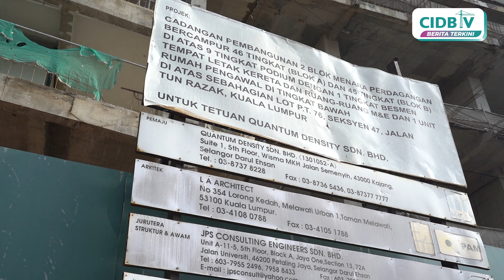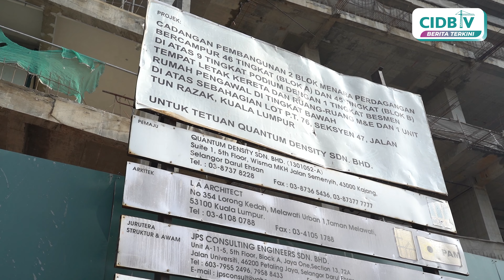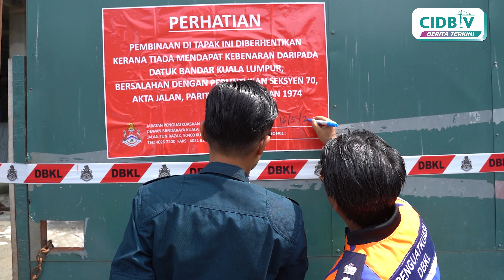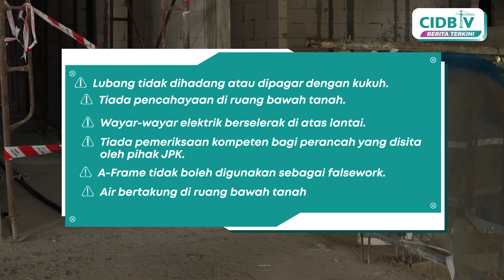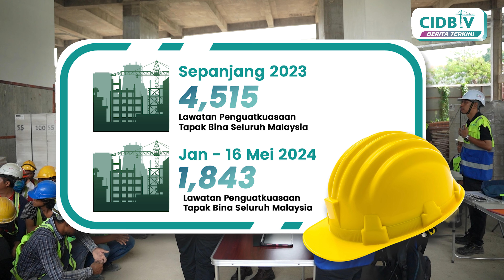Menteri Kerja Raya turun padang ikut Operasi Penguatkuasaan Bersepadu di Kuala Lumpur!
Sebanyak 1,843 Lawatan Penguatkuasaan Tapak Bina Seluruh Malaysia telah berjaya dilaksanakan pada tahun ini bermula Januari sehingga 16 Mei.

Objektif utama operasi ini adalah kepada pemeriksaan berkaitan dengan pematuhan kontraktor dengan Akta 520 serta pematuhan terhadap akta dan peraturan dari agensi penguatkuasaan lainnya.

Program operasi turut dihadiri oleh Menteri Kerja Raya, YB Dato Sri Alexander Nanta Linggi bersama Ketua Eksekutif Lembaga Pembangunan Industri Pembinaan Malaysia CIDB, Dato' Sr Mohd Zaid Zakaria.

Jom saksikan video ini di semua platform social media CIDB TV!